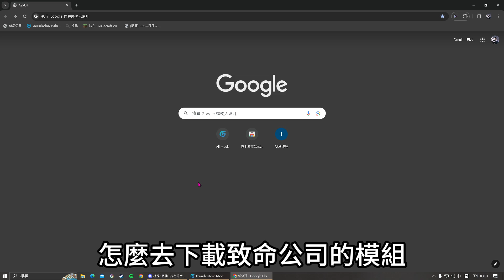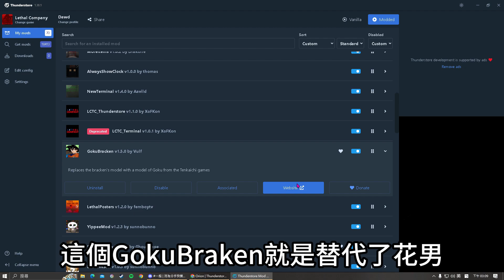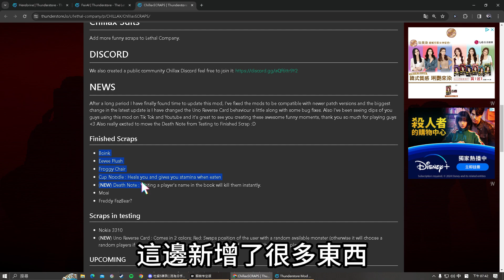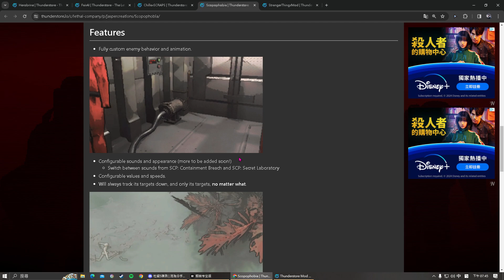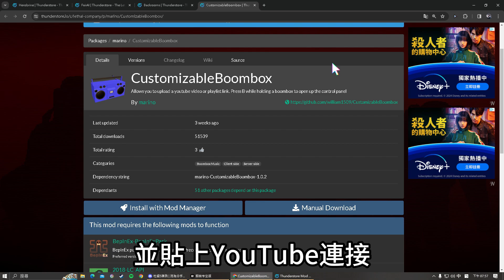5分鐘不到 致命公司模組下載教學+推薦 【aslon】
1:43 悟空花男 GokuBreken
1:57 假門 mimics
2:12 跳舞模組 BadAssCompany + 邊跑邊跳 infiniteEmote
2:24 偽聲 skinwalkers
2:35 白眼史帝夫 herobrine
2:46 怪物觸發地雷機槍塔 FairAI
2:53 新增更多東西 CillaxSCRAPS
3:04 怪奇物語 strangerthings + scp 096
3:31 假人模組 MaskedEnemyOverhaul
3:54 後室 backrooms
4:01 自訂義音響 customizableBoombox